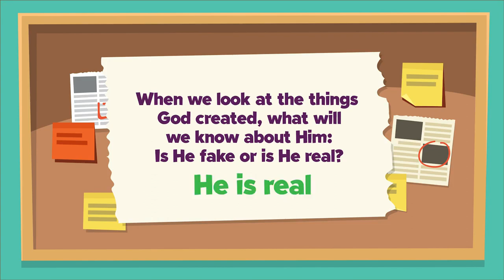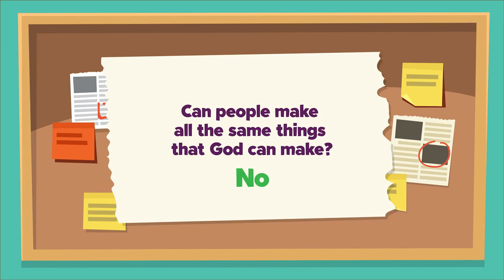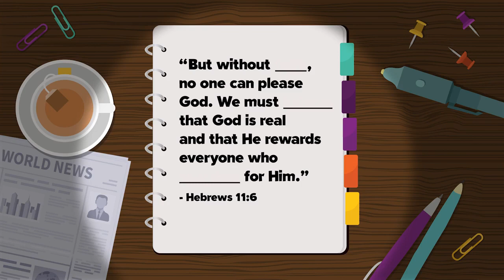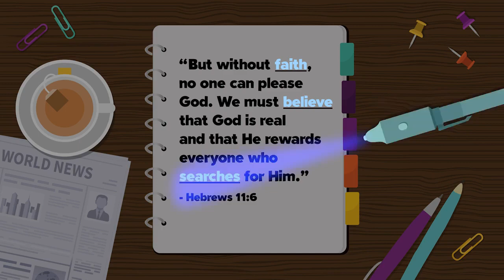Family Fun Fridays - Who Dunnit?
We need your help super detectives! Can you figure out who stole the painting?